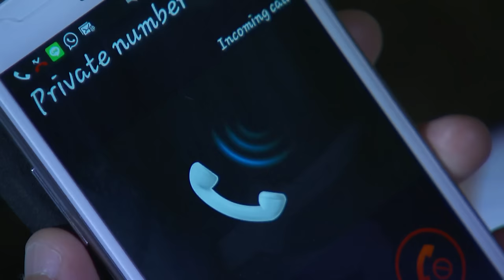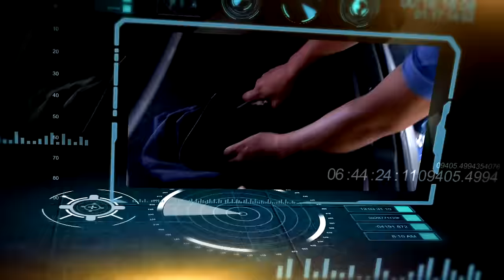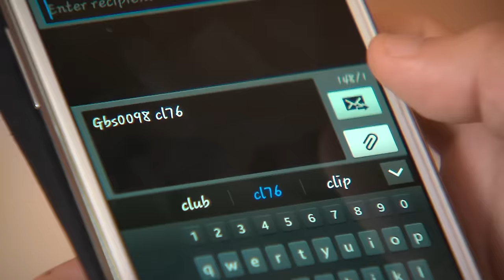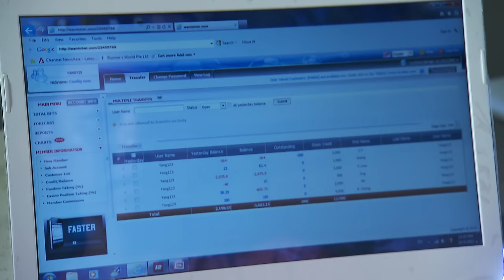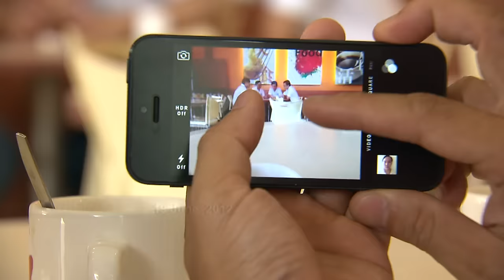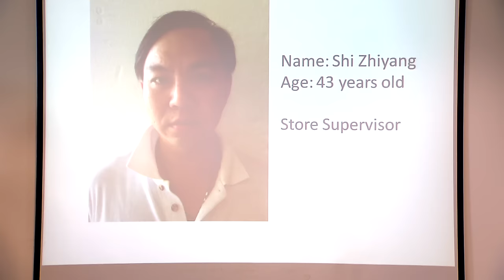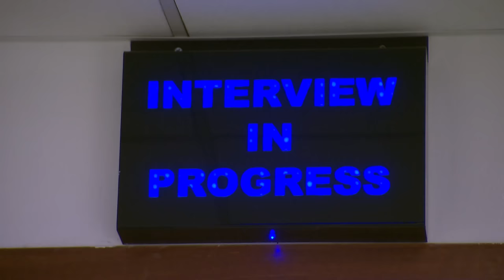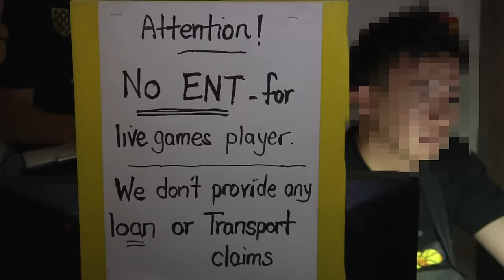Crimewatch 2014 EP3 | Online soccer betting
He lost badly in the World Cup 2010 but he wasn't on any of the teams that played. He lost while betting on the teams!  To repay his debts, he was recruited to be an online soccer betting "Agent". See how the officers from the Criminal Investigation Department clamped down on this online soccer betting ring.